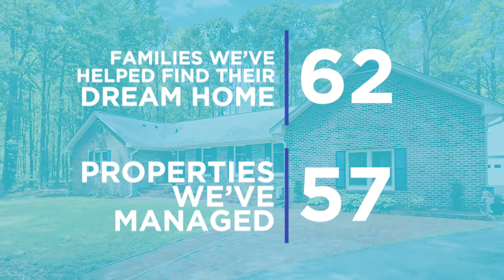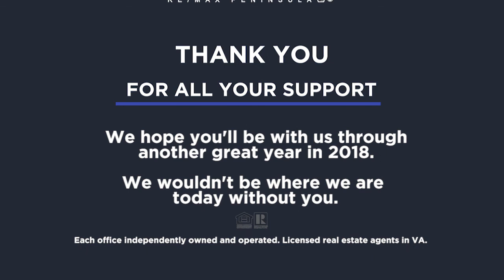2018 is Coming...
2017 has gone by faster than we could have ever believed. Sometimes it's hard to grasp all that happened this past year, so sometimes we need take a second and reflect. None of this would have been possible without all of you, and we hope your support will continue into
​the new year!

​Thank you to all of our clients, friends, families who have made 2017 so wonderful. Lets step into 2018 with clear visions and open hearts!